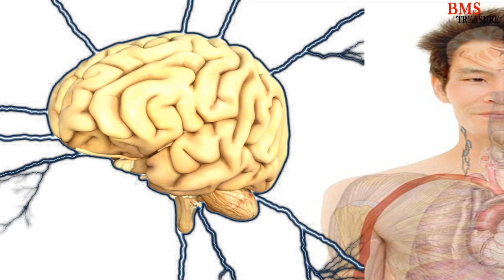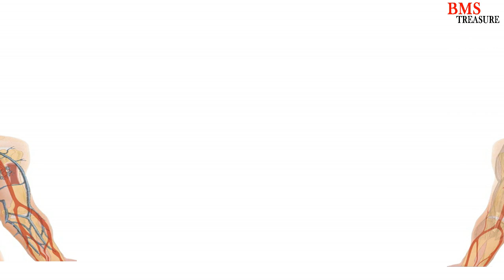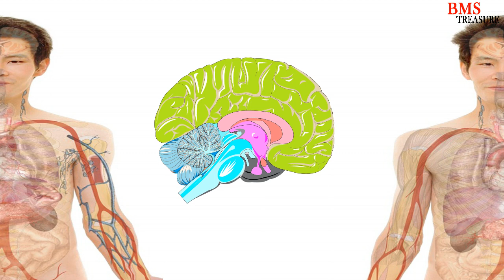What happens if your Left brain is super active। What happen when left Brain Active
What happens when someone left side brain activates in his full strength, there are so many benefits of it today we are going to know deepest secrets of Left side Logical Brain and Mind functions.